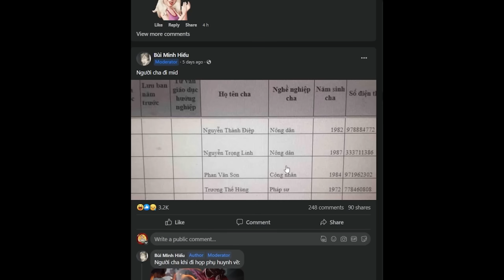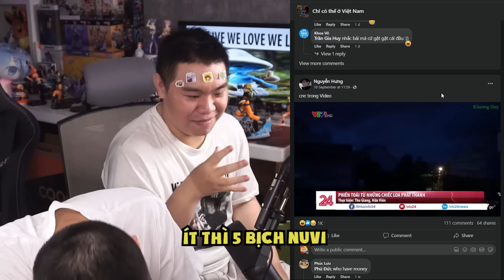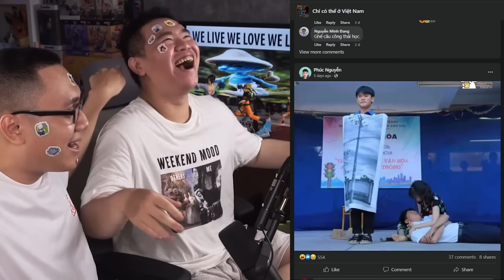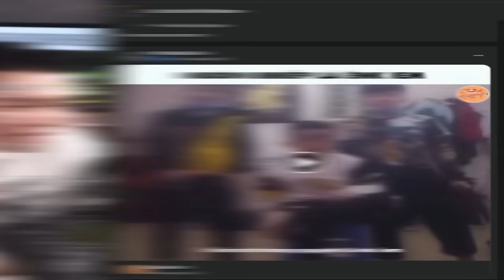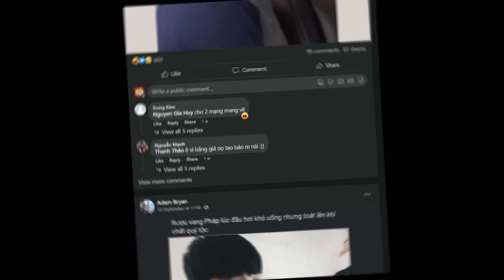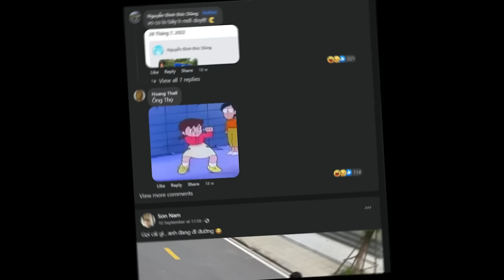Chỉ Có Thể Ở Việt Nam....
Mình là Sơn Đù, và Nuvi thạch sản phẩm túi là thức uống mà tui yêu thích nhất dạo gần đây. Hiện đang có chương trình tặng 1 bộ sticker linh thú xịn xò khi mua 1 túi Nuvi Power sản phẩm túi 110ml bất kỳ cửa hàng nào trên toàn quốc.
Mình là Sơn Đù cùng Buron và đây là reaction về Chỉ Có Thể Ở Việt Nam. ! Trong video này, các bạn sẽ được thấy Những Thứ Chỉ Có Ở Việt Nam trông như thế nào, chắc chắn các bạn sẽ thấy rất buồn cười cũng như khó hiểu, tại sao ở Việt Nam chúng ta lại có tồn tại những thứ như thế này!! Chỉ Có Thể Ở Việt Nam. như thế nào, hãy xem đến cuối video để biết nhé!
♦️ĐĂNG KÝ CHO SINH TỐ TEAM ♦️ :
Theo dõi những mạng xã hội của mình